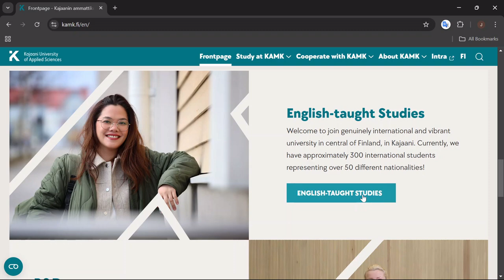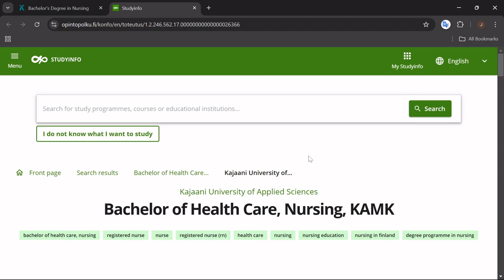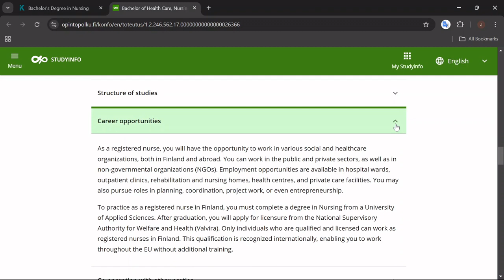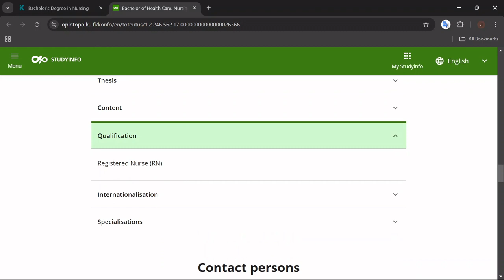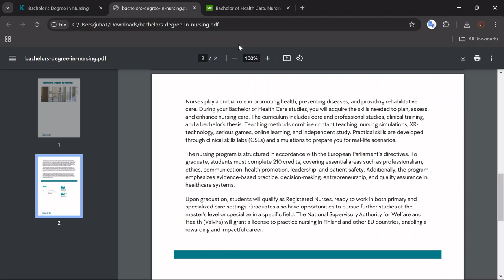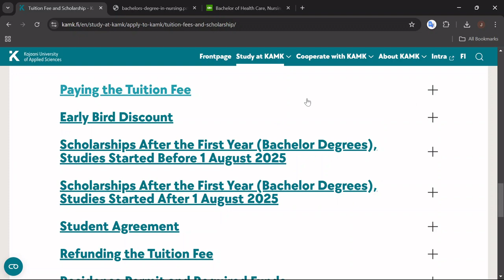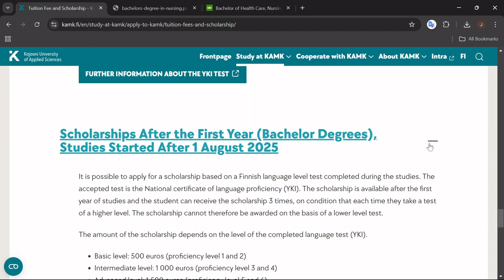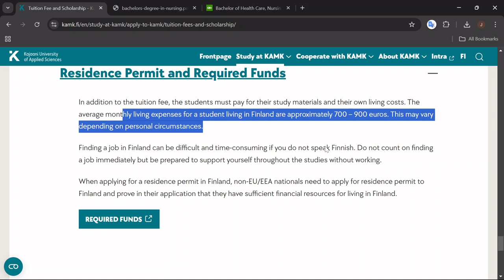Study Nursing in Finland in English – Apply Now for 2025 Bachelor's Degree!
Bachelor’s Degree in Nursing | Kajaani University of Applied Sciences (KAMK) 2025

KAMK is launching a new English-taught Bachelor's Degree in Nursing starting in August 2025! This full-time, campus-based program will provide you with a license to practice nursing in Finland and other EU countries, opening doors to a rewarding and impactful career in healthcare.

Why choose KAMK's Nursing Program?

Innovative Teaching Methods: Experience a blend of contact teaching, nursing simulations, XR-technology, serious games, online learning, and independent study.
Global Opportunities: Graduate ready to work in healthcare organizations worldwide – in both public and private sectors, NGOs, and more.
Specialization in Medical-Surgical Nursing: Dive deep into advanced internal medical-surgical nursing during your studies.
Application Period: January 8th – 22nd, 2025
Don't miss your chance to be part of this exciting new program!

The annual tuition fee is €8,000, with the opportunity to receive a scholarship. The Early Bird discount offers a €2,000 reduction on the tuition fee for the first year.